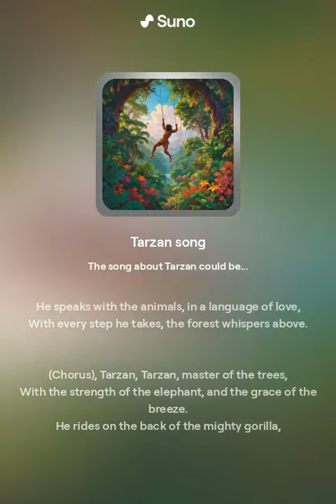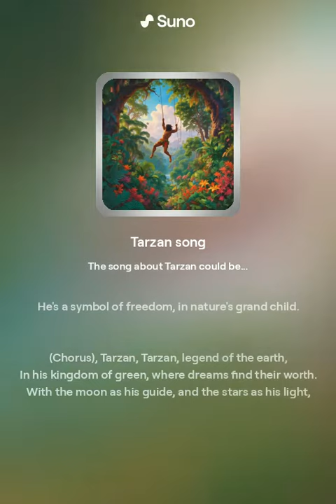"Tarzan's Call of the Wild"